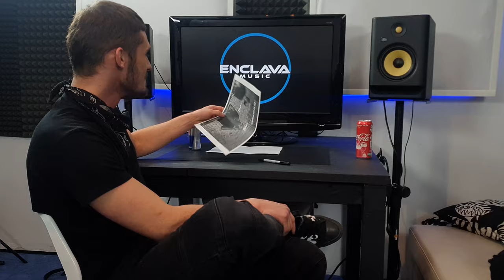WEIKUM & GIGI czyli po bambino nie ma czkawki a przed graniem musi być Tatar | WYWIAD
WEIKUM & GIGI - Wybuchowy duet przy którym rozmowa sama się toczy! I właśnie tak było jakiś czas temu w naszym studio, a efekt to 50 minut luźnego wywiadu o...wszystkim.

Interviewer - RiverCat
Camera - OKYWHY
Edit - OKYWHY